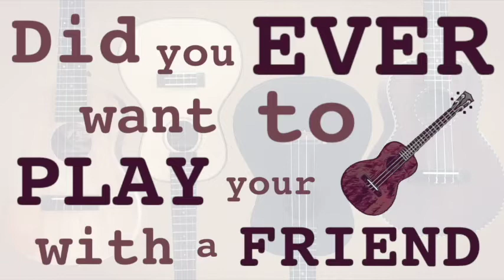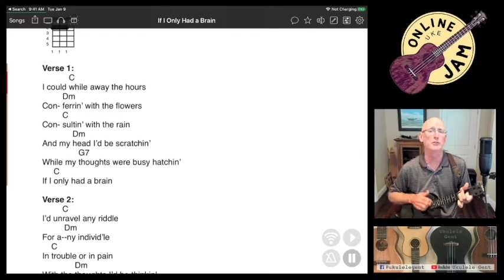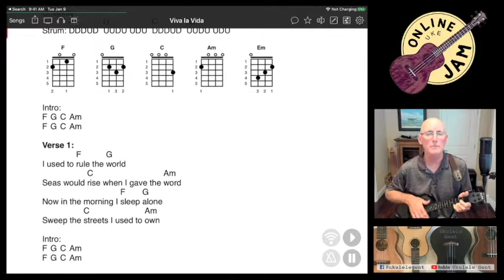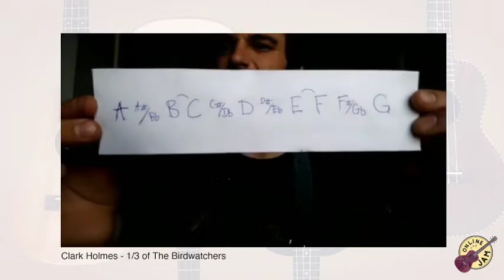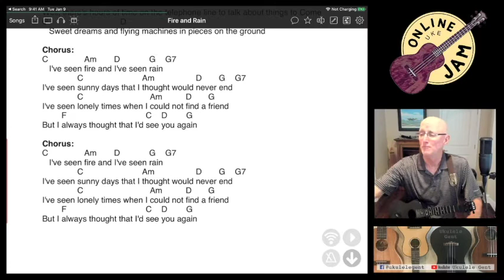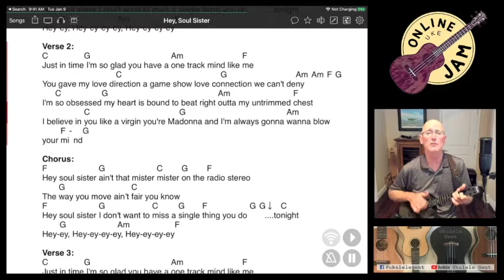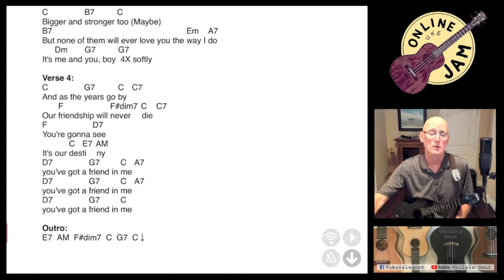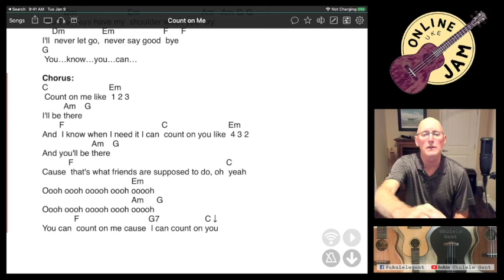Ukulele Gent Online Play Along 6/16/2021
During Covid-19 quarantining, our local uke group wanted to continue our meetups... so we virtualized it! ;). Presented by Ukulele Gent on June 16, 2021.